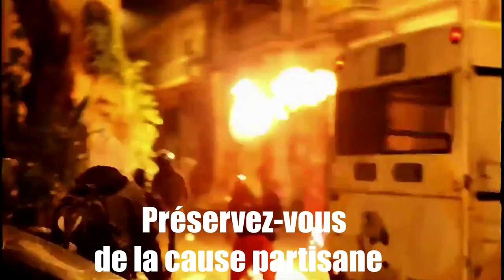LE RACISME - LTAN chante à cappella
"Le plus noble d'entre vous, auprès d'Allah, est le plus pieux. Allah est certes Omniscient et Informé." Coran (49/13)

N'oubliez pas de soutenir la formation des imams et enseignants de demain en cliquant le lien suivant

Crédits photos : CANVA
Crédits vidéos : PIXABAY
Arbre : John Macdougall
Emeutes : Vimeo-freevideos